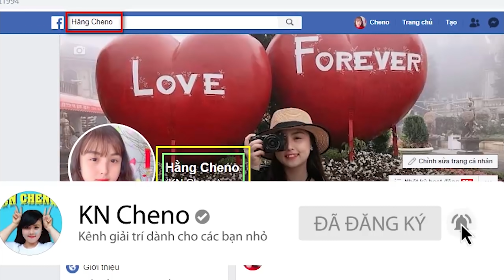Thử Thách Bắt Chước Hành Động Mèo Tôm, Người Nhện & Hình Mẫu ❤ KN CHENO Chị Hằng